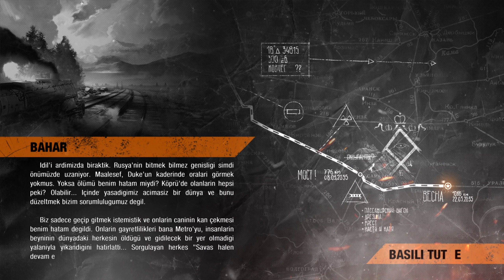YAMYAMLARIN PUSUSUNA DÜŞTÜK ! | METRO EXODUS ENHANCED EDITION | PART 8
Rusya / Moskova doğumlu ünlü yazar Dmitry Glukhovsky'nin en çok satanlar arasında Metro'nun son kitabı Metro 2035'den alıntı olan ve ana karakterimiz Artyom ve eşi Anna'nın başından geçen bir takım olayları konu edinen Metro Exodus'u sizlere sunmaktayım. Keyifli seyirler..